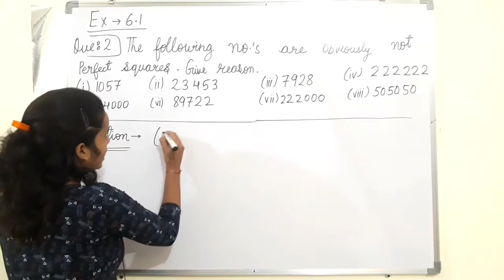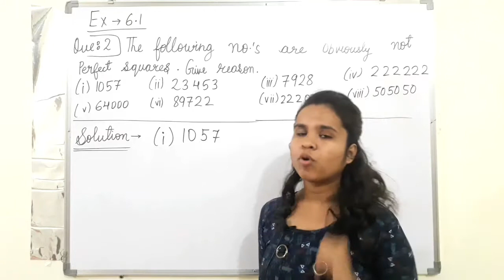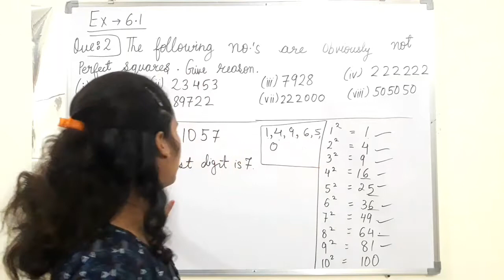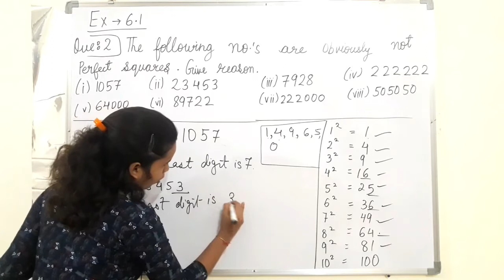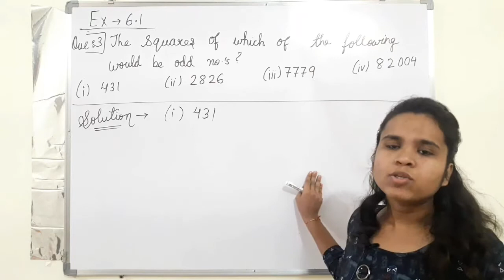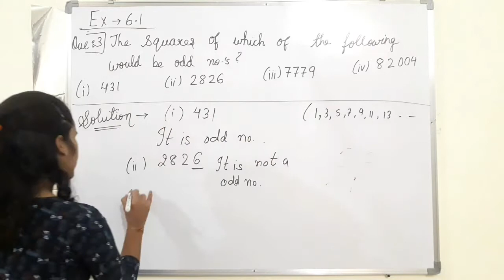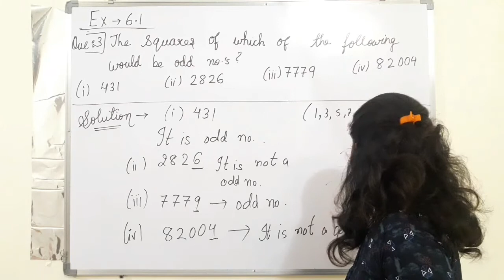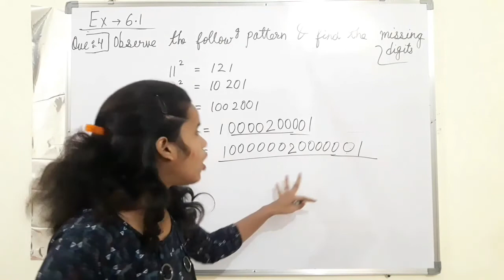MATHEMATICS | CLASS - 8 | CHAPTER - 6 | EX 6.1 | SQUARE & SQUARE ROOTS | Q2 Q3 Q4 | NCERT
Full Ncert Solution
MyNcert channel is basically for Class 6th to 12th studying students from CBSE and MP Boards. This channel has a vision to help students in making their fundamental more clear with simple explanations. Because of the comfort ability of students with Hinglish , contents on the channel are made in English and Hindi both.
Engineering Classes Also

"EDUCATION BREEDS CONFIDENCE"

Classes By - Er. Pratiksha Gour

Qualifications Of Teachers -
1) Er. Aakanksha Gour - M.Tech - EC - VLSI
2) Er. Pratiksha Gour - Engineering - ECE

You Can comment any doubts related to any subject